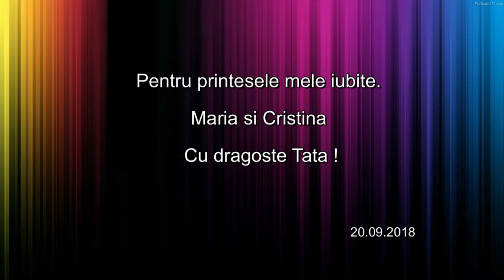Pentru printesele mele frumoase de la Tata cu dragoste.❤️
Cele mai frumoase flori Maria & Cristina